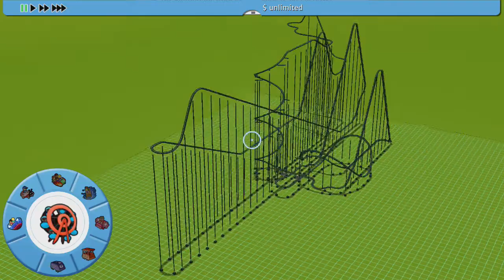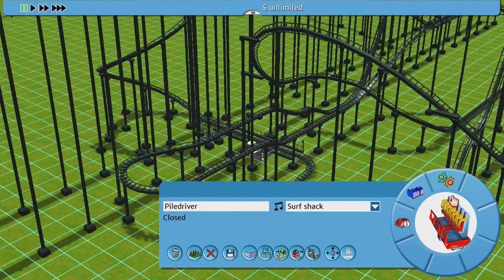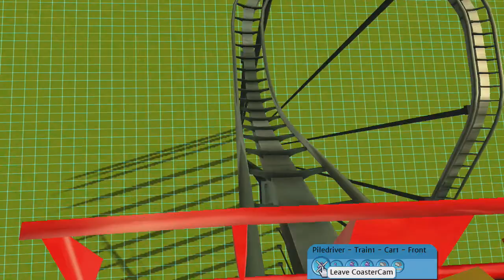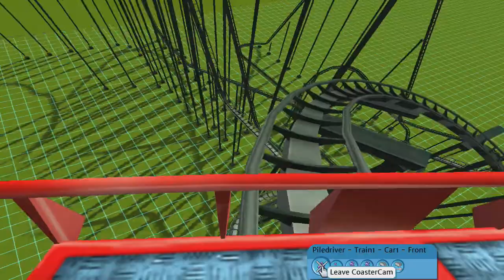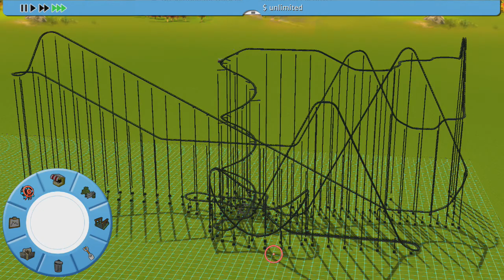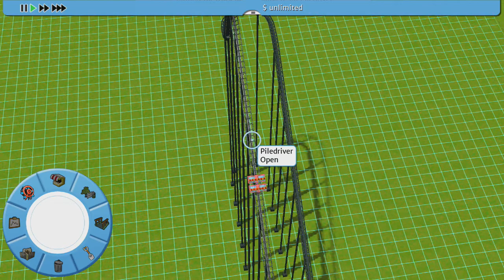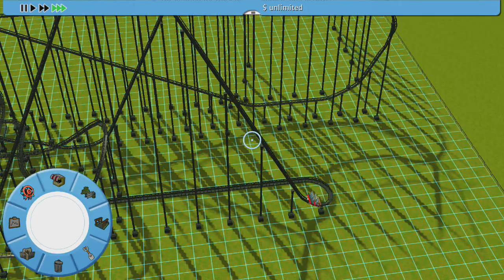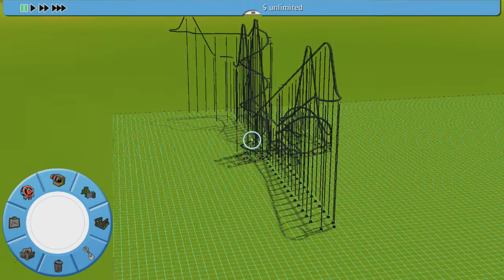My First Roller Coaster (Piledriver) Coaster Designer - RollerCoaster Tycoon 3 CE (NSW)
This is my first roller coaster, aka The Piledriver, that I have spent a few hours on trying to get it to work in Coaster Designer mode from "RollerCoaster Tycoon 3: Complete Edition" for the Nintendo Switch. Unfortunately, there is no way to save roller coasters in this mode, so I just recorded it here for you all to see. This game requires quite a bit of a learning process. Little by little I am learning more as I go.